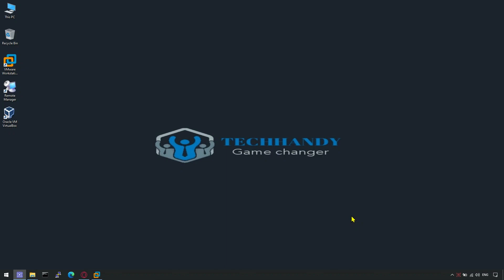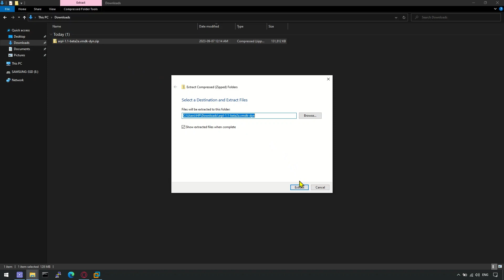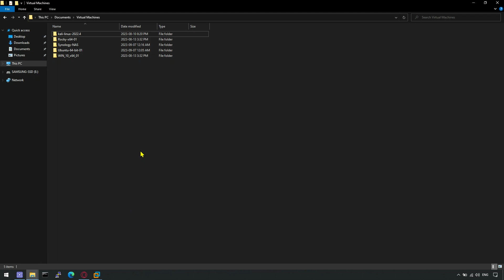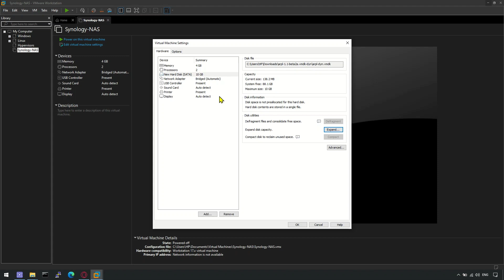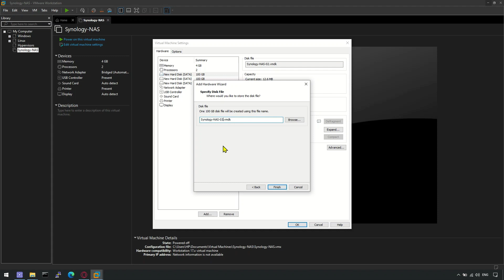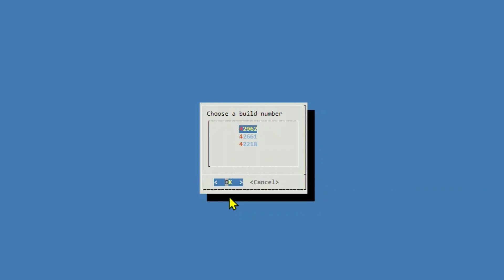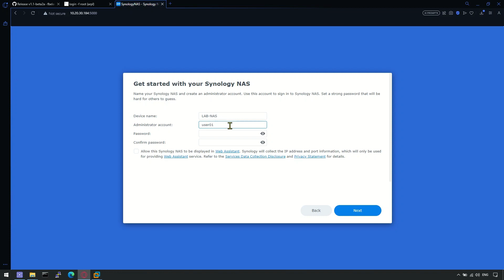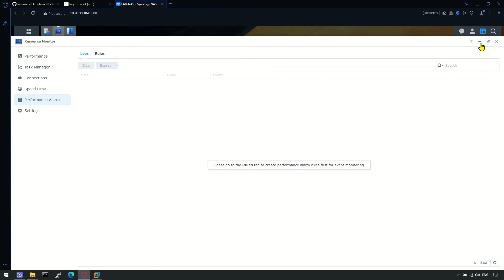How to install Synology NAS on VMware workstation | 2023